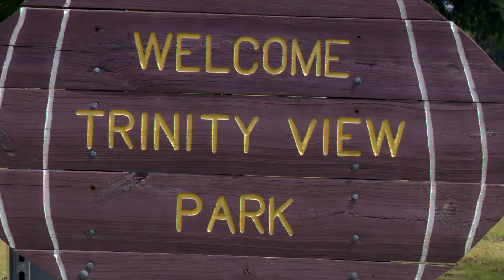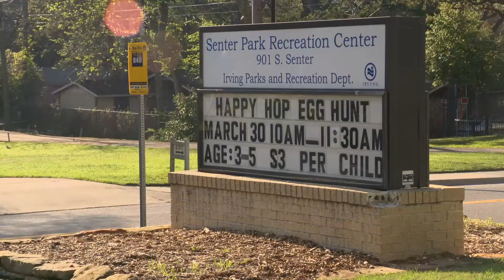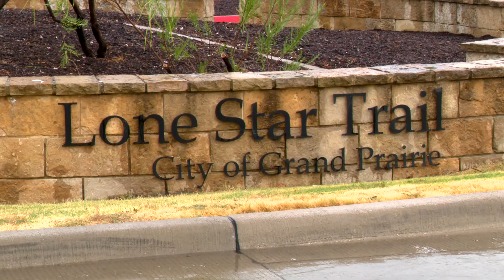Campion Trail Expansion Updates Summer 2018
Irving's Campion Trail is the focus of a lot of work and planning. A connection to Coppell's trail system is just months away from opening. In the longer term, leaders are also looking at ideas to connect the north and south sections of the Campion Trail.
Watch to find out about other trail projects that will give more recreational opportunities to residents.